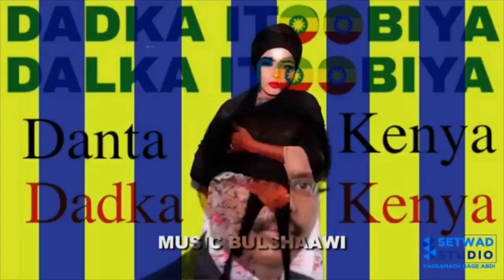Daawo Farmaajo Ethiopian-ka maanta iyo Wadanigii shalay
Farmaajo shalay iyo maanta Ethiopia muxuu ka yiri - fadeexo iyo waali